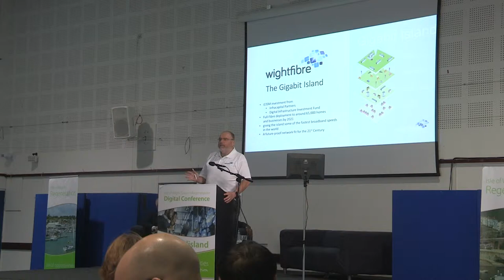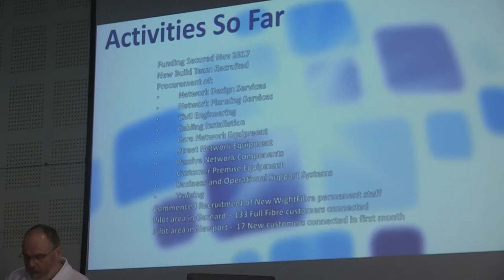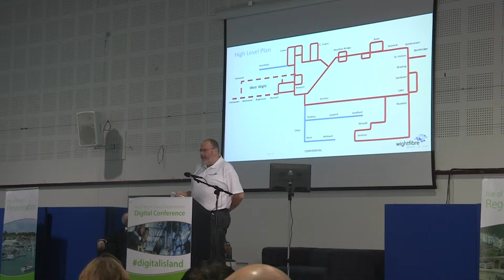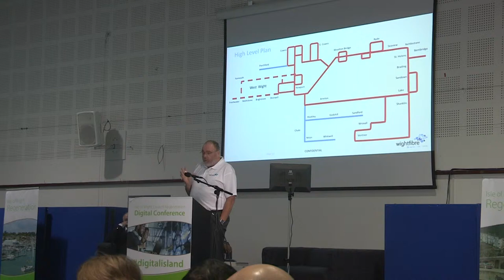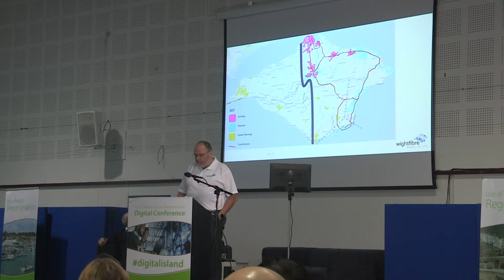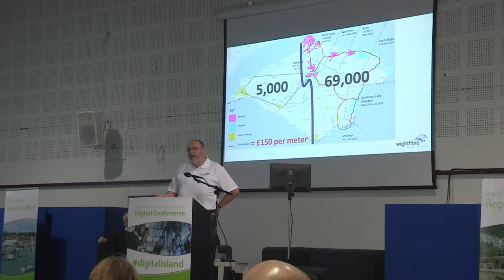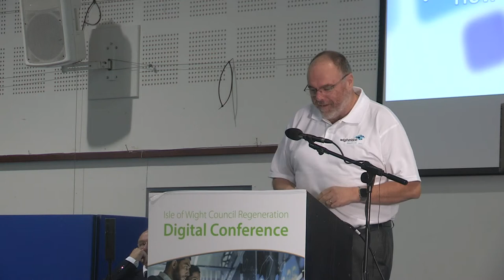06 John Irvine Digital Island 2018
John Irvine at the Isle of Wight Council's Digital Island conference 2018